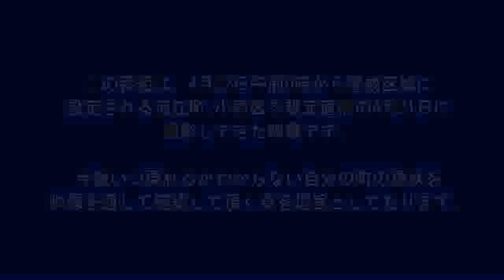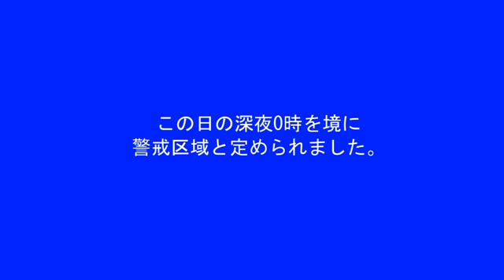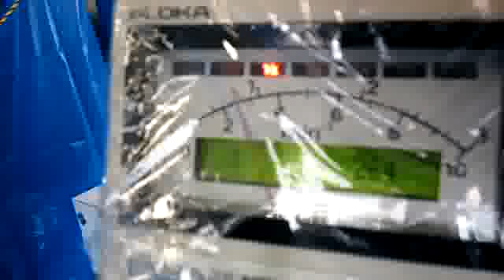警戒区域直前の浪江町・小高区の風景